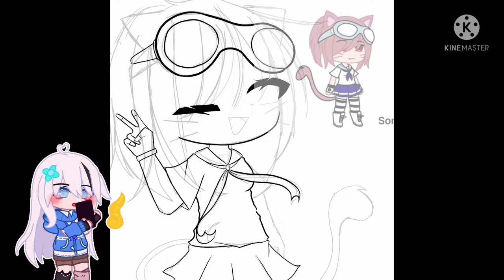FlippysSUSSYintro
She is SUS